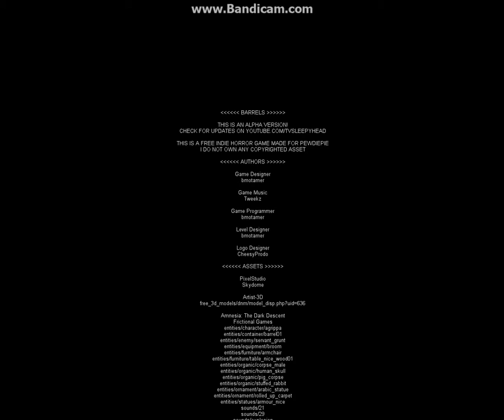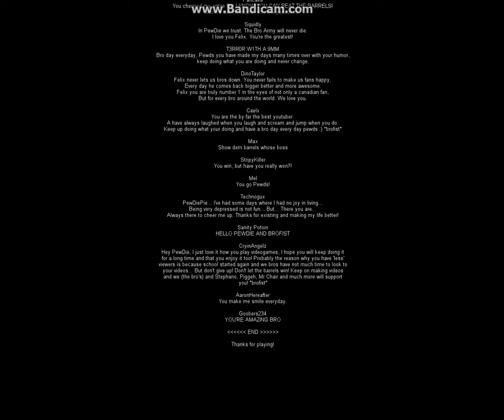Let's Play: BARRELS! SlenderBased Game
You should really download this game! Scared the living SH*T out of me! You are now all counted as my Army... The PoperArmy! That's it!